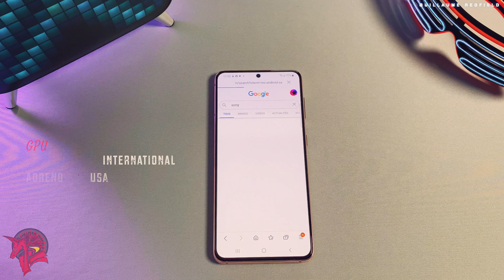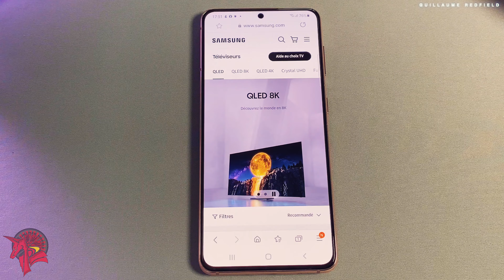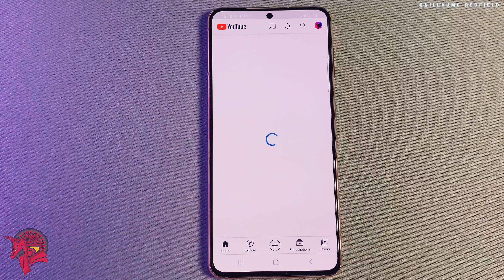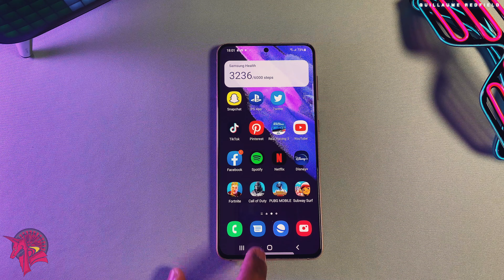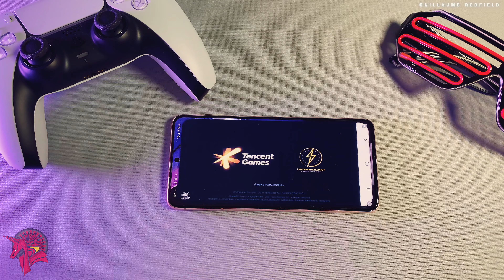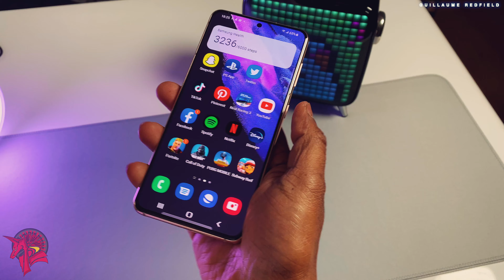Samsung Galaxy S21 5G Speed Test!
Samsung Galaxy S21 5G Speed Test! with Snapdragon 888 CPU, 8GB of ram, Android 11, and One UI 3.1. If you have a S21 please consider sharing your experience with the community down below in the comment section of this video!